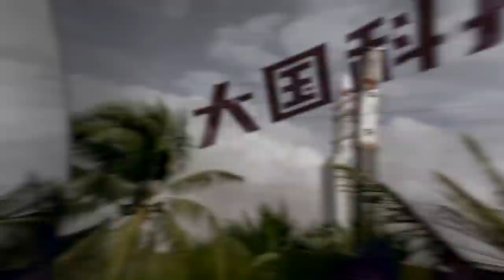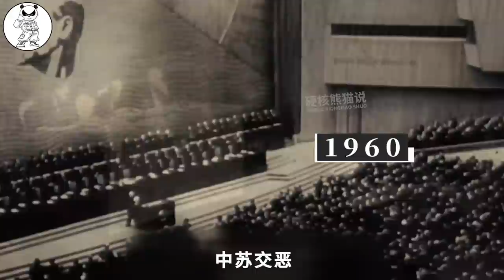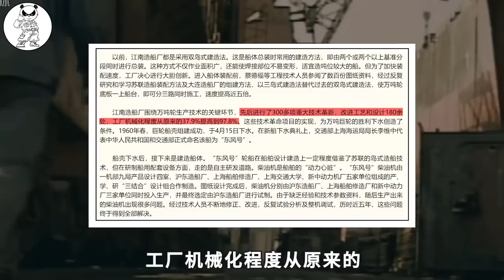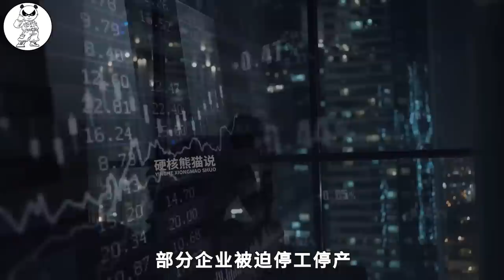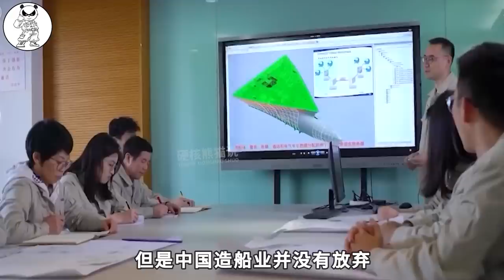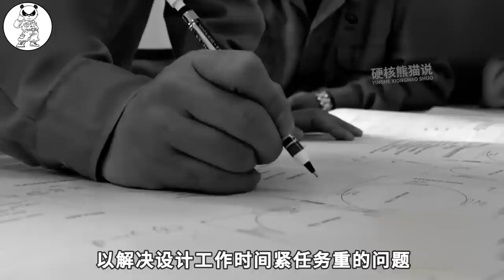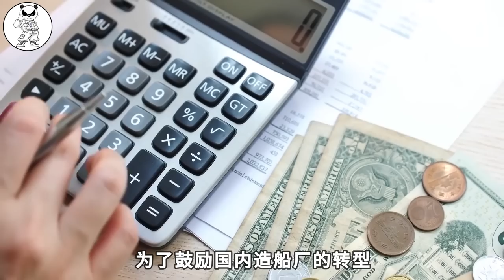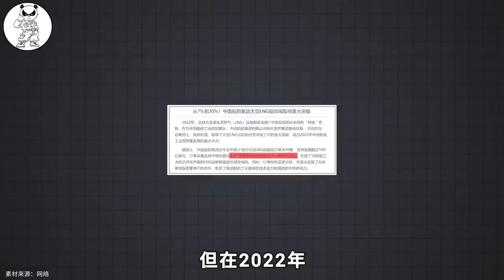超越日韓，三大指標世界第一，中國造船業有多牛？ 【硬核熊貓說】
超越日韓，三大指標世界第一，中國造船業有多牛？